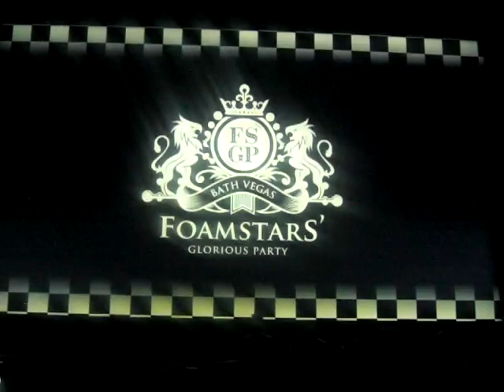Foamstars gameplay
Console: Ps5